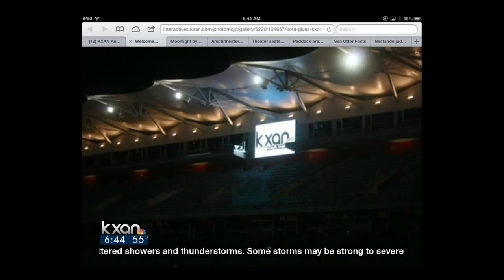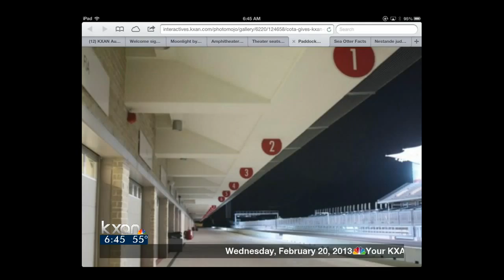Digital Download: Sea Otter sports star (Feb. 20, 2013)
KXAN.com reporter Jackie Vega brings you in this Digital Download a private peek into the Circuit of the Americas; a spectacular volcano eruption in Italy; and a sea otter who is an amazing water baller!